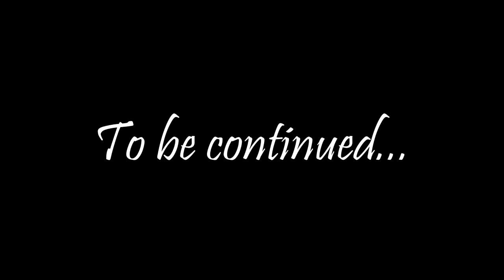44: The Scottish Isle | You Won't Believe the Size of Tree Storm Isha Felled! What Will We do??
We encounter the damage from Storm Isha and fathom how on earth we're going to process a 4-metre-girth cedar! We make some hasty repairs to the deer fence it took out, and Scott damages his back during chainsawing.

Welcome to The Scottish Isle. A 'fly-on-the-wall' channel where we share the captivating world of our life on this private island in the Hebrides. Our channel is your window to the rich treasures of this unique way of life, showcasing Scotland's beauty, local traditions, and the enchanting, old-fashioned lifestyle we embrace. Join us on this exciting journey as we explore the stories and wonders that shape our island life, from breath-taking landscapes to cherished traditions; the renovation of a 300-year-old cottage, and the restoration of antiques. Let's embark on this remarkable adventure together!

Amazon Wishlist

01: 'Sí Bheag Sí Mhor' - attributed to Turlough O'Carolan (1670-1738). Performed by Lily Neill on harp. Reproduced with her kind permission.

02: 'James Betagh' - attributed to Turlough O'Carolan. Performed by Lily Neill on harp. Reproduced with her kind permission.

03: 'The Clergy's Lamentation' -  attributed to Turlough O'Carolan '.  Performed by unknown on harp. Reproduced with kind permission.

04: 'Sí Bheag Sí Mhor' - attributed to Turlough O'Carolan (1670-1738). Performed by Lily Neill on harp. Reproduced with her kind permission.

Please support all of the talented musicians who kindly give their music to be featured in 'The Scottish Isle':

Maija Lindaas Turlough O' Carolan performances can be found here (reproduced with the kind permission of Land O' Lakes Arts (LOLA)):